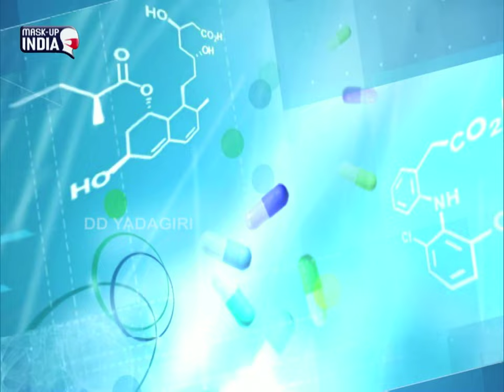కరోనా వైరస్ || తీవ్రమైన లక్షణాలు తీసుకోవాల్సిన జాగ్రత్తలు